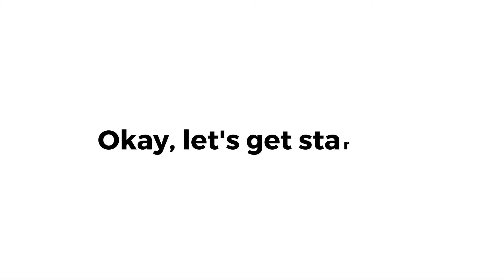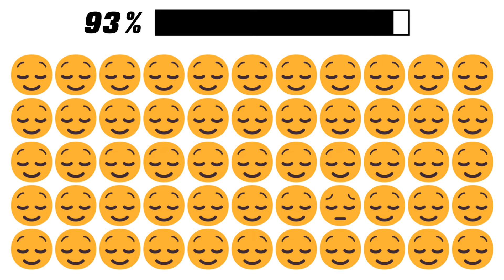Watch This Video With Only One Eye! (hard)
These videos are produced for the sole purpose of entertainment.